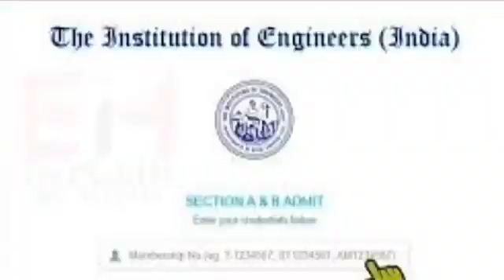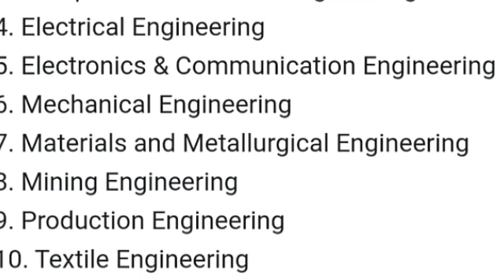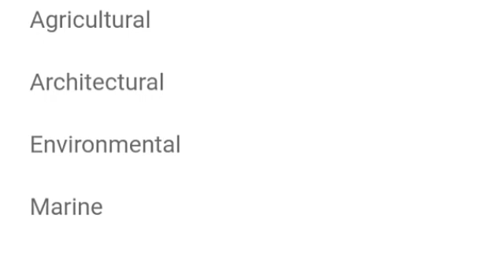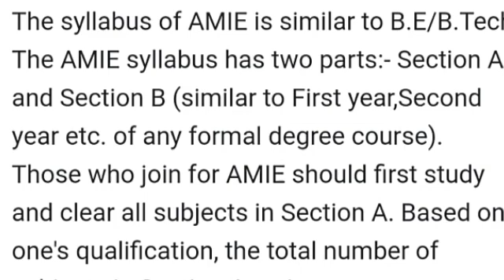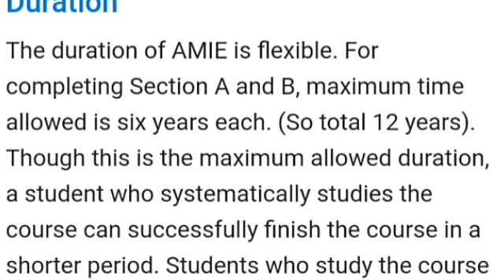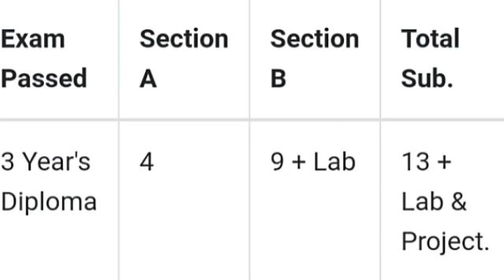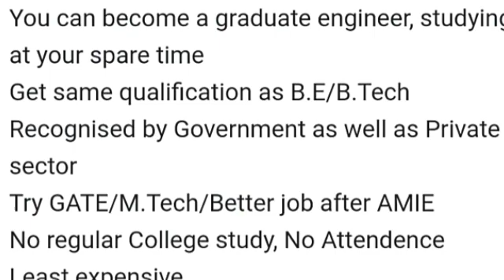എന്താണ് AMIE B- Tech and AMIE എങ്ങനെ ബന്ധപ്പെട്ടിരിക്കുന്നു എഞ്ചിനിയറിംഗ് നേടാൻ എളുപ്പ വഴിയോ?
എഞ്ചിനിയറിംഗ് ഡിസ്റ്റന്റ് ആയി ചെയ്യാൻ സാധിക്കുമോ? കൊറോണയ്ക്ക് ശേഷം എഞ്ചിനിയറിംഗ്
Engineering courses/disstant education/AMIE/IEI/DEPLOMO/PLUS TWO /CAREER GAUIDANCE

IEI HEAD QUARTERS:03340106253